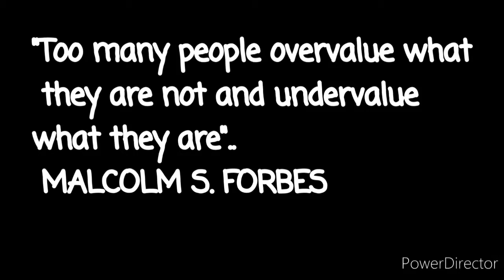Ep 4: How well can you handle stress? A must watch ^😍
Hi family,
Three Ladies who literally struggled with low self esteem but eventually they held their heads high and were determined to change their Narrative.Please be encouraged

LOVE & LOVE